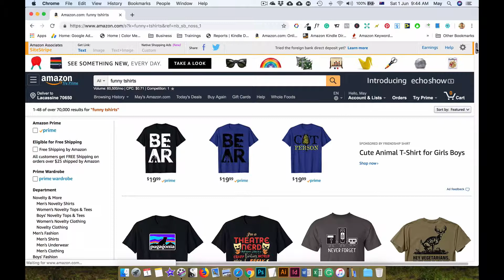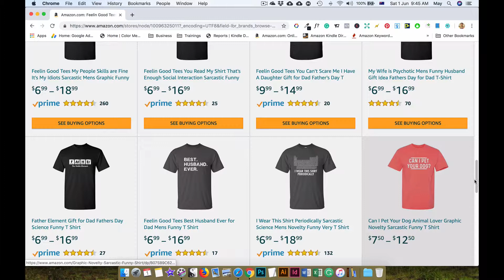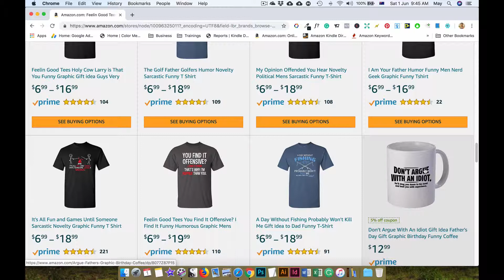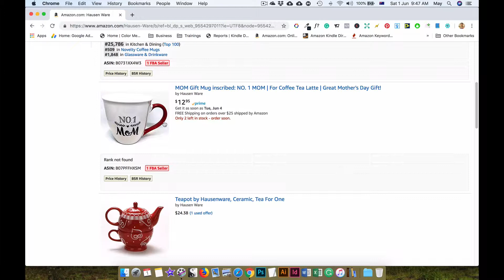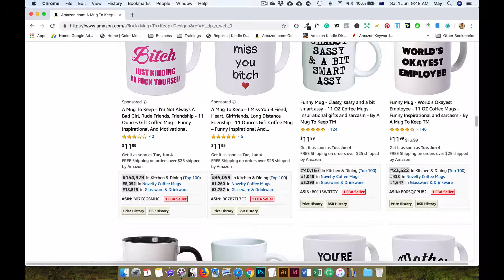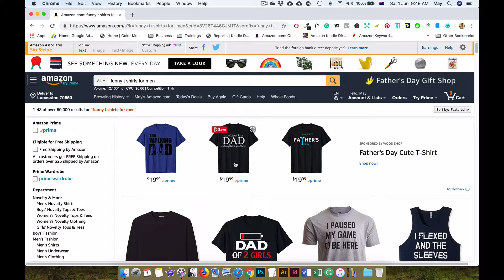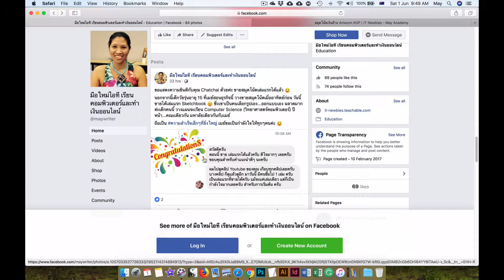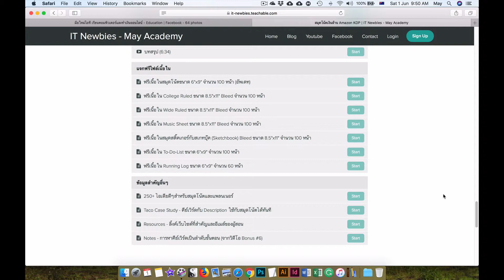เทคนิคการหาไอเดียดีไซน์ สมุดโน้ตขายดีใน 3 นาที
คิดไอเดียทำปกสมุดโน้ตสวยๆไม่ออก?

ไม่มีปัญหา...เทคนิคนี้ใช้เวลาแค่ 3 นาที รับรองว่าคุณต้องหาไอเดียในการออกแบบปกสมุดโน้ตได้ทันที

อยากทำธุรกิจสมุดโน้ตวางขายกับอะเมซอนแต่ไม่รู้จะเร่ิมตรงไหนดี?

คอร์สออนไลน์ “สมุดโน้ตเงินล้าน Amazon KDP” สอนเป็นขั้นตอน สอนละเอียดมากตั้งแต่การหาตลาด การหาคีย์เวิร์ด ใส่คีย์เวิร์ดอย่างไรให้ถูกวิธี ซึ่งเทคนิคนี้ทำให้ผู้สอนทำรายได้เพิ่มขึ้นเกือบ 10 เท่า!

ความยาว 3 ชั่วโมง ดูได้ตลอดชีพ ฟรีอัพเดท! (จ่ายเงินผ่านธนาคารหรือ Paypal ติดต่อเมย์ก่อนค่ะ)